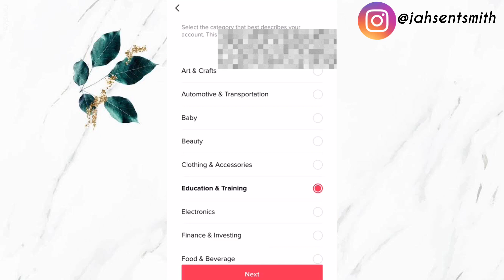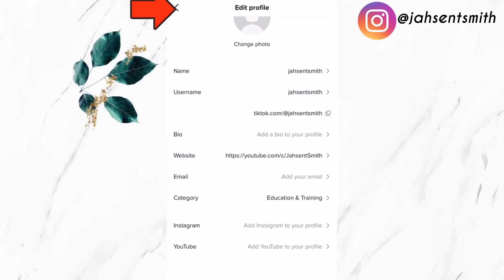How to Add Link in TikTok Bio | Clickable Website Link on TikTok | How to Add YouTube Link on TikTok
How to Add Link in TikTok Bio | Clickable Website Link on TikTok | How to Add YouTube Link on TikTok. In this tutorial video, I will show you how to add a link to your TikTok Bio. Adding a clickable website link on TikTok is super easy and just takes a few steps. It is a great way to be able to add your personal website, business website, paypal, instagram, facebook, twitter and snapchat etc.

"Add Post to Your Story" MISSING in Instagram |How to SHARE INSTAGRAM POST to your STORY| NEW UPDATE

✅Recommended Videos✅

☆How to put Ads on YouTube videos 2021 | How To Enable Ads On YouTube After Monetization

☆How to Add Payment Method on Google Adsense 2021 | How To Link Bank Account With AdSense account

☆How To Upload a YouTube Video 2021 | How To Add a thumbnail in 2021 | using a PHONE | SIMPLE & EASY

☆How to Verify YouTube Channel On A Phone| How to Verify your YouTube Account On A Phone*3 Easy Ways*

How to Add Link in TikTok Bio, Clickable Website Link on TikTok, How to put a link in your tiktok bio, how to get link on tiktok bio, how to add clickable links to tiktok bio.